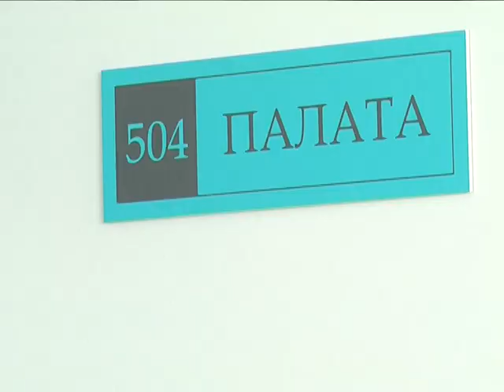2018-02-20 г. Брест. Открытие отделения хирургии и трансплантации. Новости на Буг-ТВ.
Открытие отделения хирургии и трансплантации в Брестской облбольнице.
ПОДВ.: Продолжаем выпуск. В Брестской областной больнице торжественно открылось отделение хирургии и трансплантации. Создано оно было еще 7 лет назад, однако до сих пор не имело своих площадей. Теперь же в распоряжении медиков и пациентов - уютные палаты, просторные кабинеты, зал для лечебной физкультуры, процедурный кабинет. Необходимость открытия профильного отделения назревала давно: врачи главного регионального учреждения здравоохранения активно развивают и внедряют передовые методики хирургических вмешательств, а также активно осваивают технологии пересадки органов.